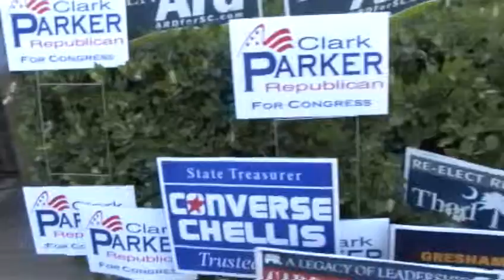Banana Jack is on the stump at the Throw Down Hoe Down in Conway South Carolina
The Horry County Republican Party's Annual Throw Down Hoe Down is a perfect opportunity for Banana Jack to reveal his political motivations! Here's to our First Amendment rights! Go Jack! Should this be filed under political - or entertainment?